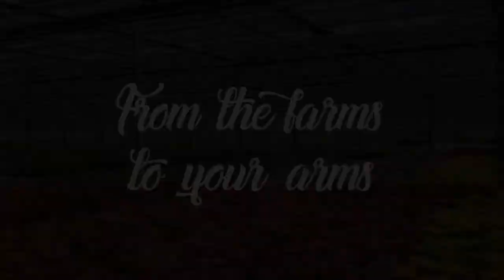A Visit to Chrysco Chrysanthemum Farm...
Daily Blooms deliver fresh, locally grown flowers - straight from the farms to your arms! Take a tour with us as we visit Chrysco flower farm in Skye, in south-eastern Victoria.

Offering a range of bright and beautiful glasshouse grown Chrysanthemums, Chrysco is a family run business which was founded over 30 years ago.